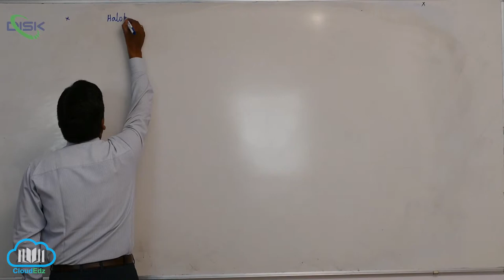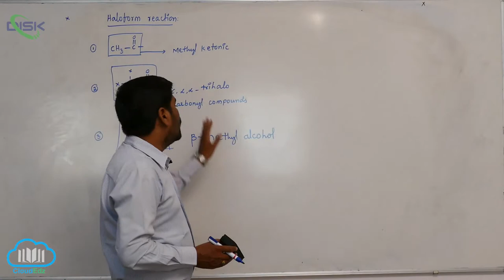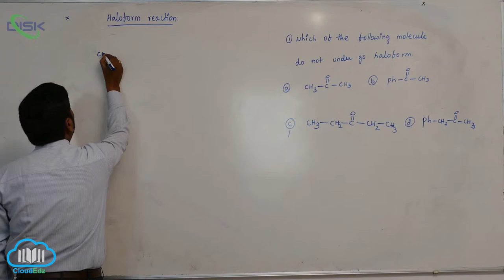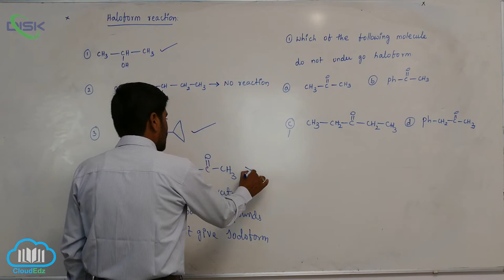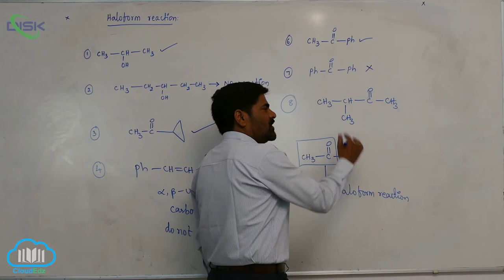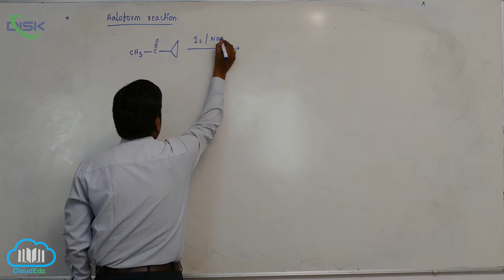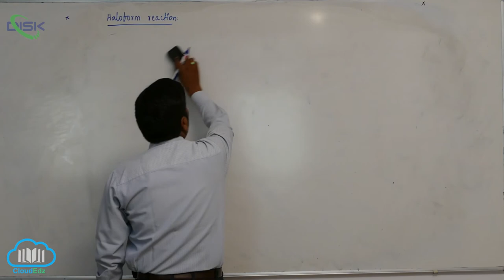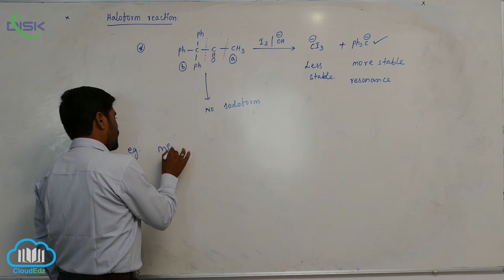Chemical Reactions (ALDEHYDES AND KETONES) || Haloform Reaction || Disk Telangana